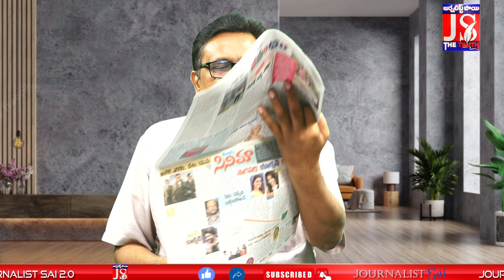గుండ్లకమ్మ ప్రాజెక్టు అంటే చిన్నదా